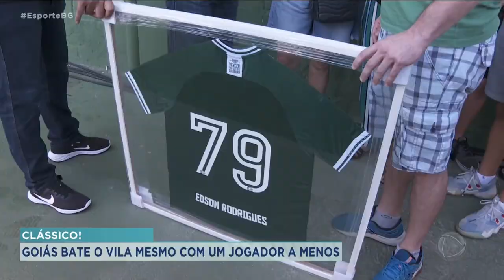CLÁSSICO! GOIÁS BATE O VILA MESMO COM UM JOGADOR A MENOS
O DOMINGO DE MANHÃ FOI DE CLÁSSICO NA SERRINHA. ESTÁDIO LOTADO PARA GOIÁS X VILA NOVA. E QUANDO A BOLA ROLOU DEU VERDÃO.